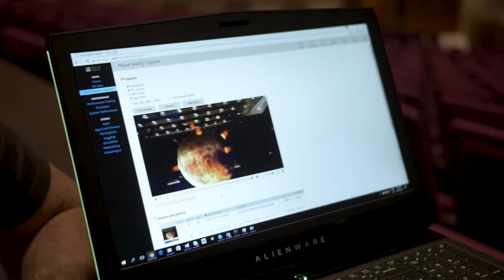360 Cinema Concert, the mixed reality experience in the concert hall.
Augmented Reality Concert experience with Microsoft Hololens - Prototype
About Marcel Thomas Geraeds & the Hololens project

360 Cinema Concert:
the mixed reality experience with Hololens in the concert hall.

The mission of conductor Marcel Thomas is to offer the most complete expression possible with a classical concert. Now that the digital revolution allows worthy light and visual images, according to Thomas, the time is right to complement a live symphony with holographic visuals so that the ‘true story’ of a classical composition can be told.

This is in line with the adage of Thomas to reveal the music in the music. The aim of the artist is to intensify the experience of audiences by classical concerts and to attract a completely new one.

Client: Artishock / Marcel Thomas
Team: Marcel Thomas, Cristian Vorstius Kruijff, Jeroen de Mooij
Execution: Edward van Dongen (VIED), Arjan van der Ent (Centric), Wortell, Rick Arnold

The prototype is built around the classical piece "The Planets" from Gustav Holst, in which Mars is the planet of war. Based on global guidelines from Marcel, I developed the visual story which had to emphasise the audio queues but also not is too dominant in view. And the visuals should really make use of the 3D opportunities the Hololens added.

Development
As I had no Hololens on my own, the whole project was made for the GearVR. We took 360 photos on location and used that as the reference for a zero position.
When we finally could test a version on a Hololens, it ran instantly on an acceptable framerate.